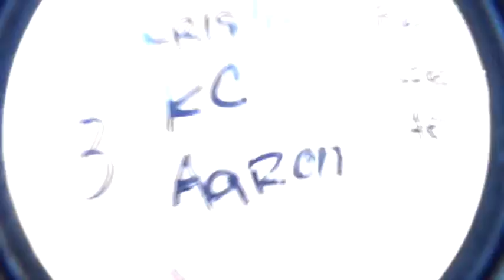Aaron's beach skydive with Skydive Surfcity!!